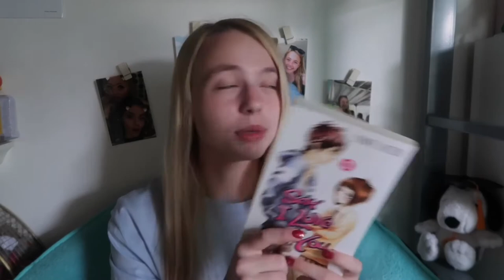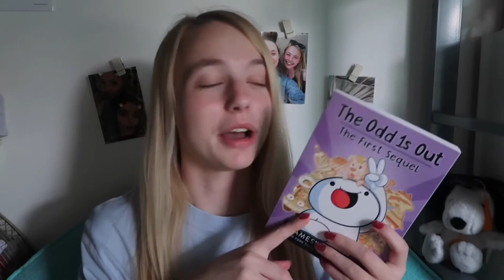Reading Rush TBR | 2020